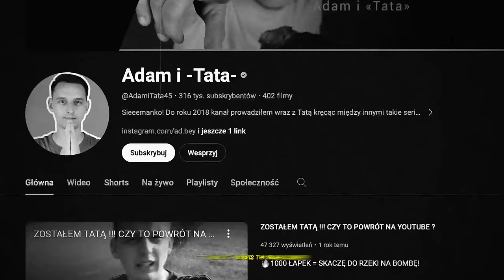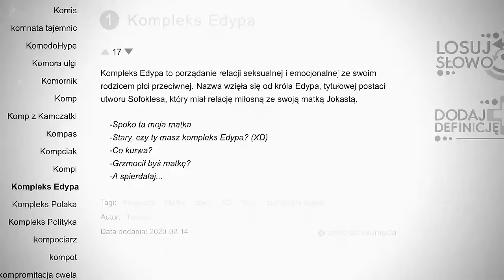btkey - DISSCHALLENGE BUNGEE (Prod. DEXTAH) *6 miejsce*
Niestety nie udało się wygrać, ale łapcie na public moje zgłoszenie! Pozdro!
btkey - DISSCHALLENGE BUNGEE (Prod. DEXTAH)
mix - btkey
clip - btkey
text - btkey
beat - DEXTAH | Fantom XXX (SVM!R - NIC DO STRACENIA)